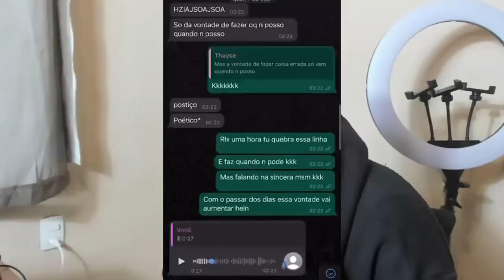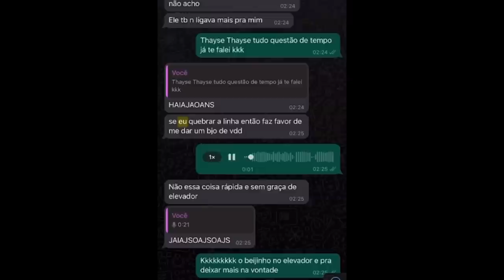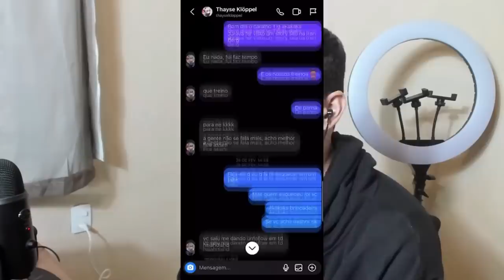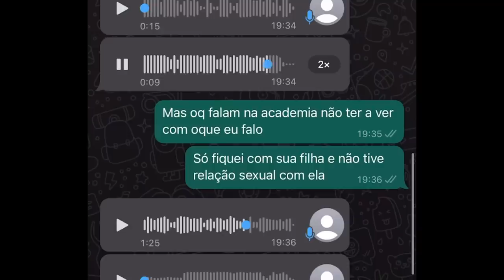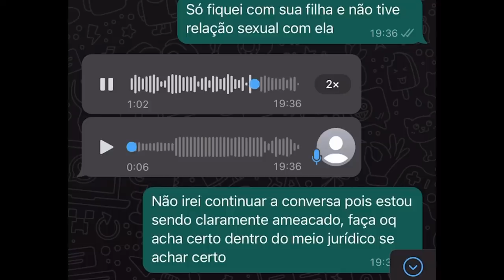a resposta do jean l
wolfyisbroken - insta